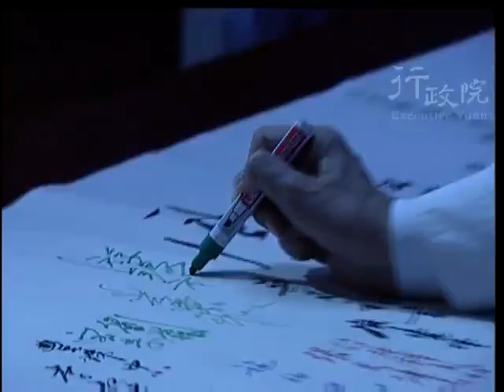2004年08月05日游錫堃院長參觀九份風箏博物館與記者茶敘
2004年08月05日游錫堃院長參觀九份風箏博物館與記者茶敘